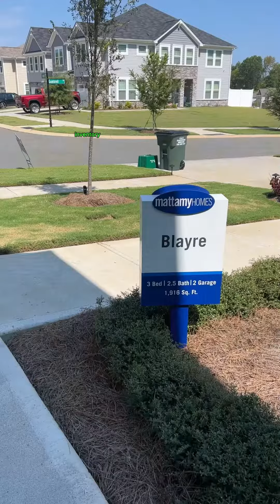The Charlotte Region Housing Market Report What You Need To Know!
Charlotte Region Housing Market Report
What You Need To Know:

Average Sales Price: $461,014
Average Listing Price:  $488,799
Days on Market Until Under Contract: 36
New Listings on the Market: - 15.7%
* Above stats are Year to Date

Market-wide, inventory levels were down over 15%. It is taking longer to sell a home than a year ago, about 64% longer.

What does this mean for you:

For Sellers:

Inventory demands keep us in a sellers market. It is still a good time to sell.

Existing-home sales recently increased by 0.8% from the previous month, breaking a five-month decline, but sales were still down 7.3% compared to the same period last year.
Affordability issues continue to impact buyers, influencing their decision-making. However, the drop in mortgage rates is bringing buyers back into the market.
Nationwide, sales prices remain high, with the median existing home price rising 4% annually to $387,600 allowing homeowners continued appreciation.
For Buyers:

More inventory is on the market than a month ago, but still down from the end of 2022. The inventory of homes to choose from is still a challenge but they are out there with some persistence and patience.

In the Charlotte region, new listings increased by 4.5%, but inventory shrank by 15%.
Mortgage rates have retreated more than one full percentage point from their peak of 7.79% in October.
Get pre-approved before looking for a home.  Not being able to show a preapproval to a seller when you make an offer could cost you getting that home.
🔍 Looking Ahead:

Despite challenges, homebuyer demand is rising, and experts anticipate elevated home prices in the absence of a significant supply increase.

*All Data from Canopy MLS and Dec. 2023 Reports"